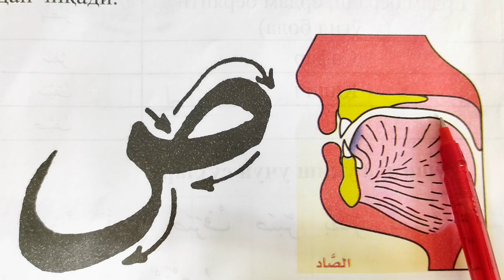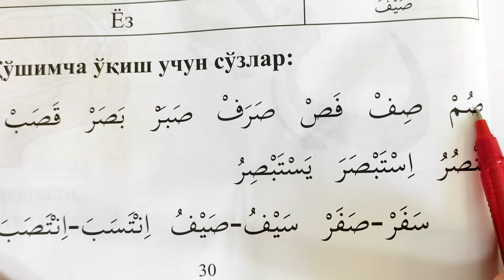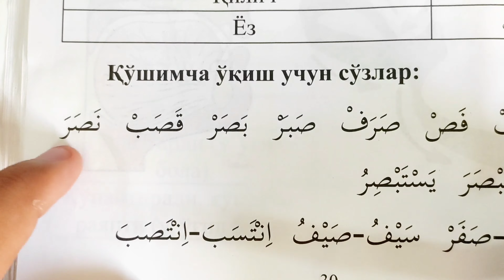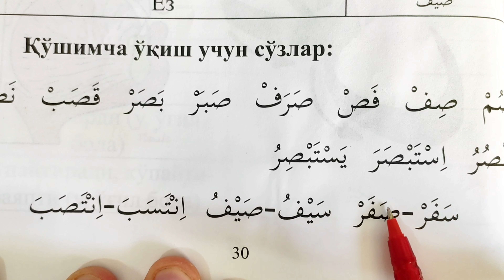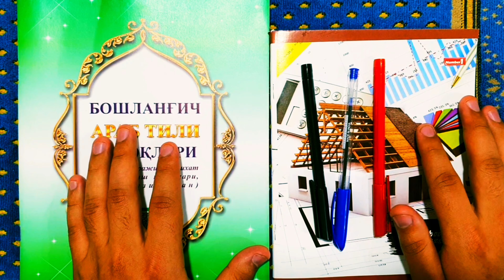РAМAЗОНГAЧA ҚУРЪОН ЎҚИЙМИЗ 25-ДAРС RAMAZONGACHA QUR'ON O'QIYMIZ 25-DARS